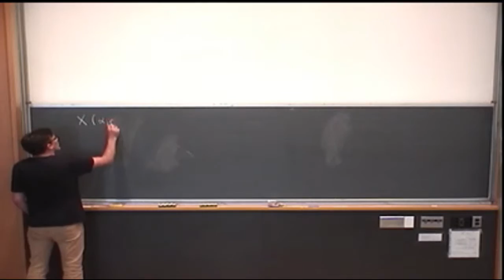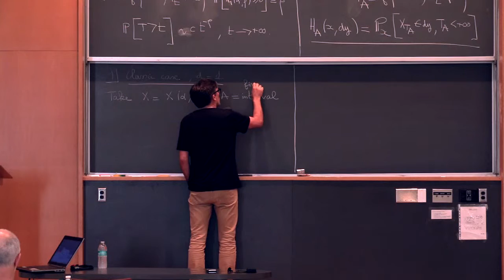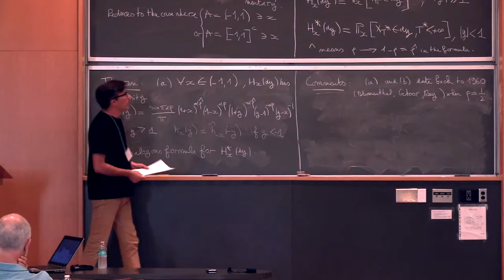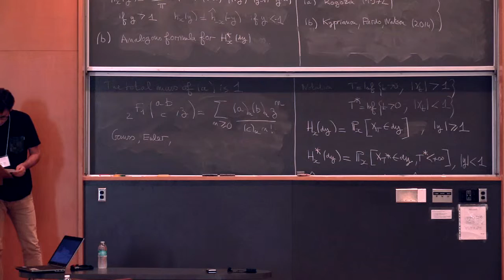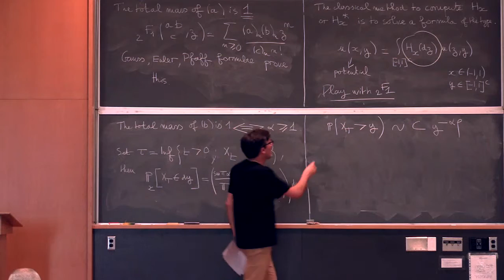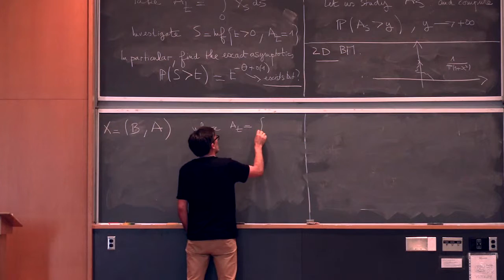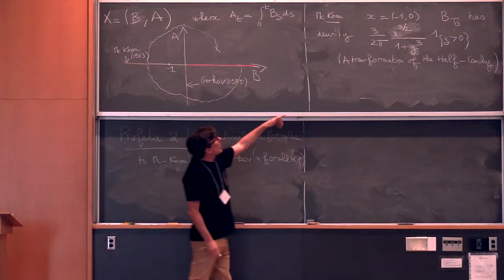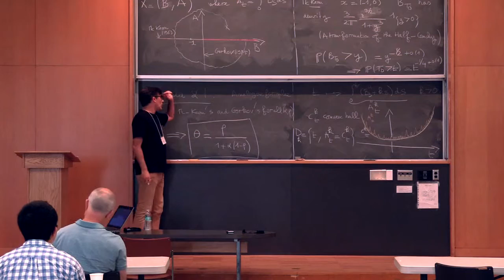Adventures in Self Similarity - Thomas Simon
Computing harmonic measures for Lévy stable processes, with applications. Adventures in Self Similarity presented by Cornell Engineering Department of Operations Research and Infomation Engineering.